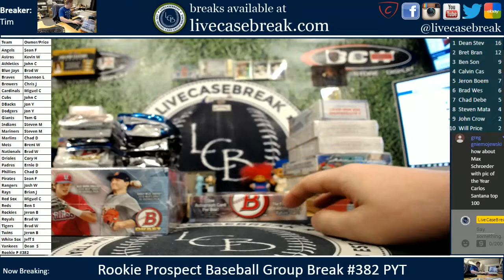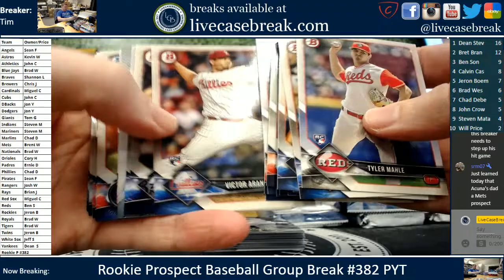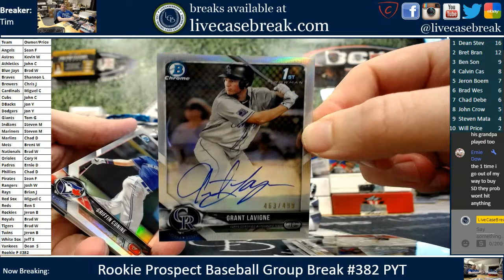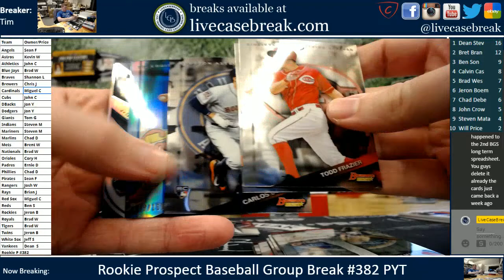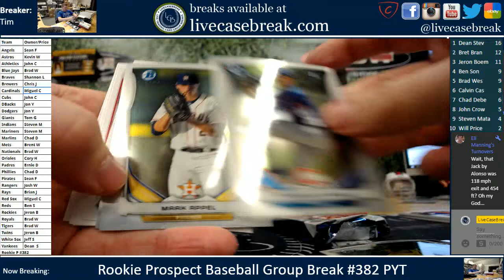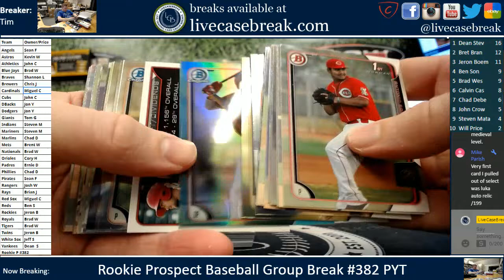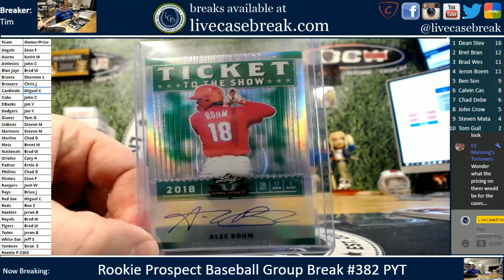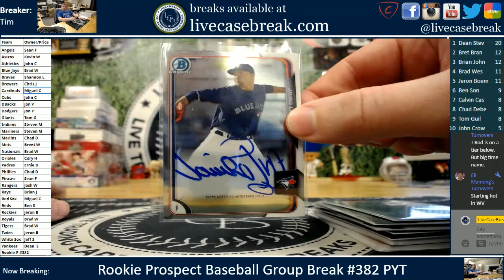Rookie Prospect Baseball Multi Box Pack Live Group Break # 382 PYT